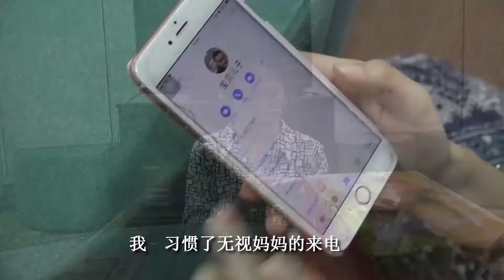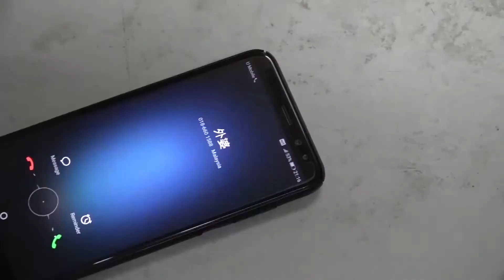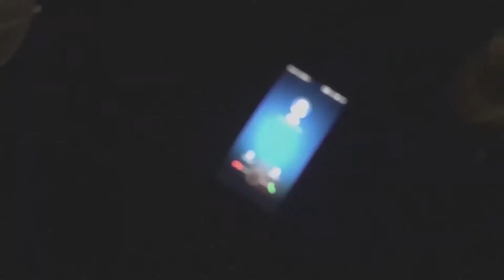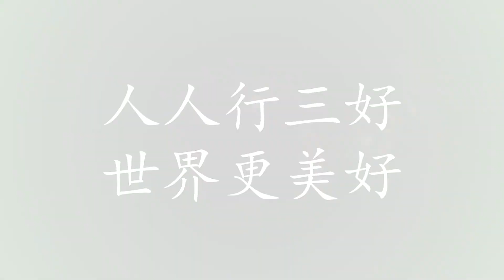NO5. 三好行動《体谅之心》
參賽者：马来西亚工艺大学三好学社
作品整体构思以体谅和理解他人，因为人们总不站在别人的角度思考，要带出让观众看了有感同身受的感觉。通过各种三好举动，带出体恤包容乐于助人的概念。同时也包含了人应该活在当下，珍惜当下，不要等到某些事情发生时才来后悔。每个举动都在转念的那个瞬间。但每个人都会犯错，只要决心改过，提醒自己体谅他人，时时刻刻行三好，心态变美好，世界更美好。